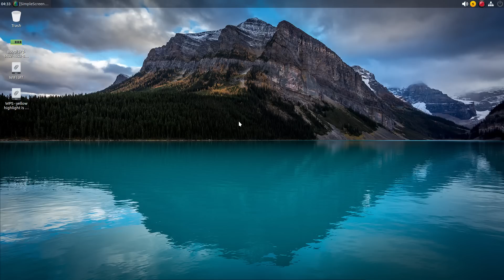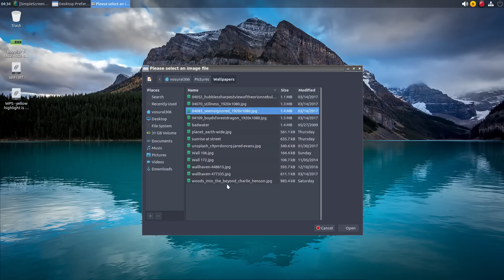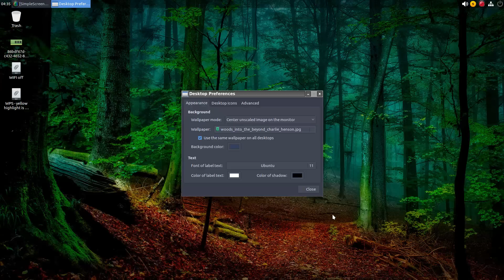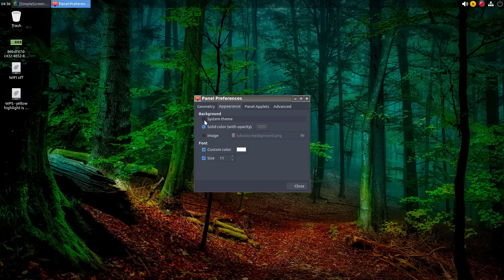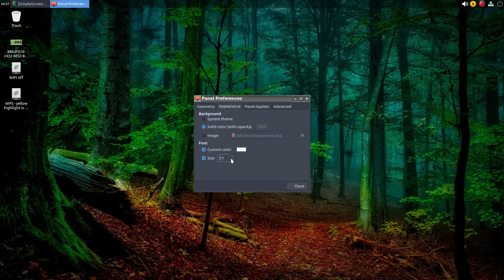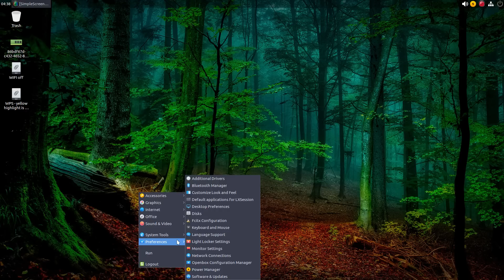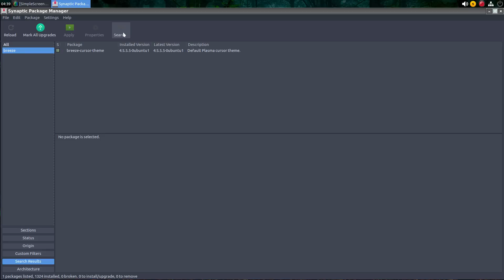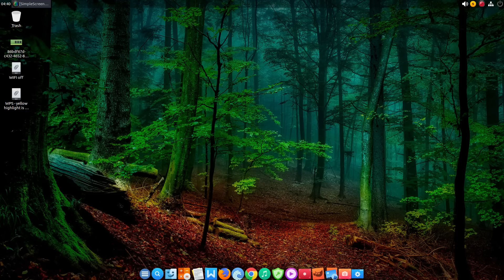Transform Lubuntu Linux *See show notes (click show more)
Distro User

Transform Lubuntu Linux with a few tweaks!

ChaletOS Linux (DATED OS)

La Capitaine Full Icon Theme

Install Arc GTK Theme on Ubuntu

How to install Elementary Dark Theme